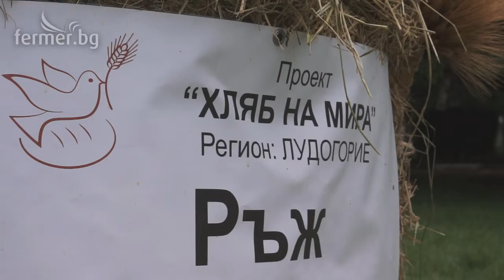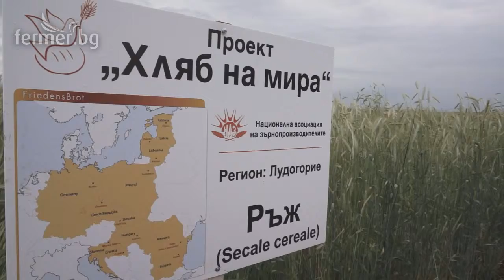Жътвата на ръж по проекта Хляб на мира започна в Лудогорието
Зърнопроизводители, заедно с министъра на земеделието Десислава Танева откриха жътвата на ръж по проекта „Хляб на мира“ в землището на гр. Кубрат. Проектът се осъществява за втора поредна година, като през 2015-та домакин е стопанството на Мариела Йорданова, заместник-председател на Националната асоциация на зърнопроизводителите